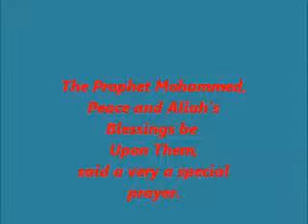DUA / PRAYER OF LIGHT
DUA PRAYER OF LIGHT TAUGHT BY ALLAH'S FINAL PROPHET, PROPHET MOHAMMED,SALLEALEHIM WASALLAM